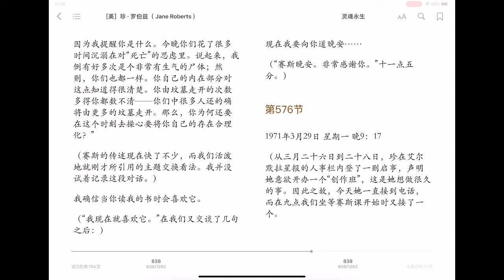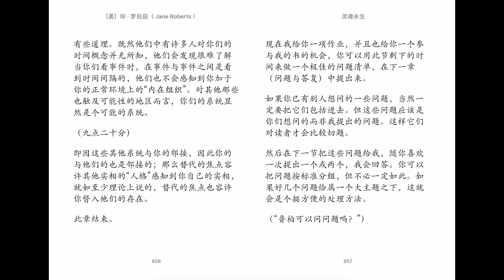55 灵魂永生 第十九章（三）第576、577节 赛斯书 Seth Speaks Jan Roberts 赛斯说 珍 罗伯兹 王季庆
就帮助他人而论，鲁柏在他的ESP课能做得好得多，或再另增一堂ESP课都有用得多。我并不是叫他不要开创作班。他可以随他所喜的做。无论如何他都会用到相同的概念，只是方法不同。打电话来问创作班的人只是用它来作个借口而已，他们感到一种向多方面发展的需要。